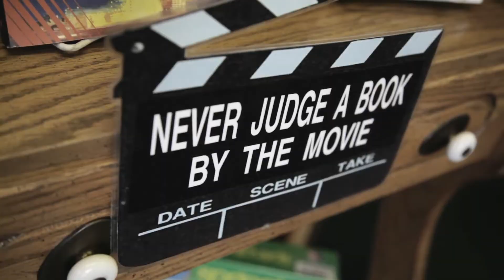The Little Read Book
Linda Burg gives us a look inside The Little Read Book.